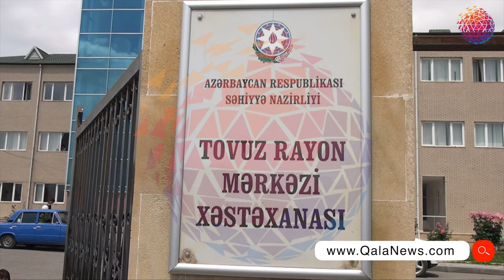Dəm qazından zəhərlənmə və ölümlərin sayı artır